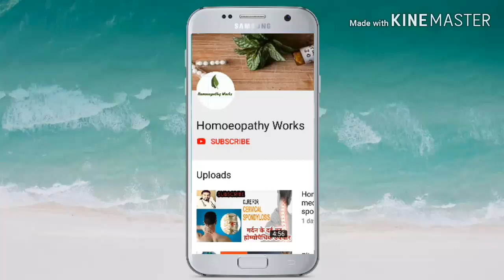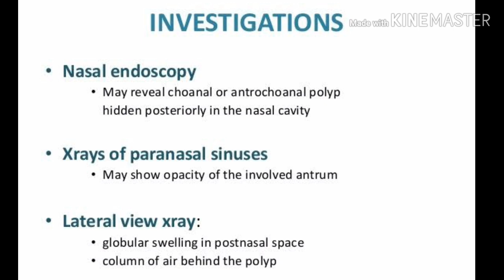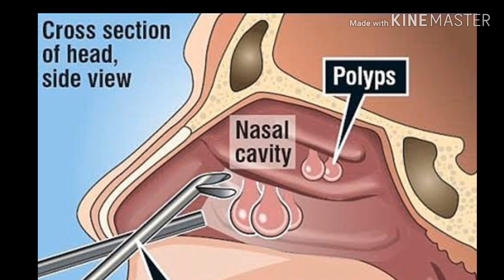Nasal polyps!Homeopathic medicine for nasal polyps?? Treatment without surgery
This video is all about nasal polyp,about its causation,sign and symptoms and it's homoeopathic treatment and also about dietary management.